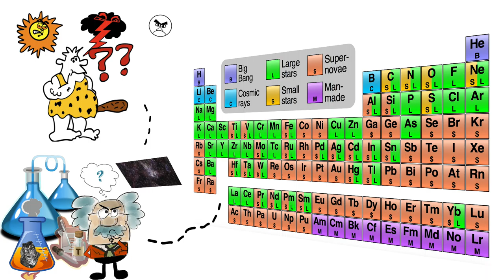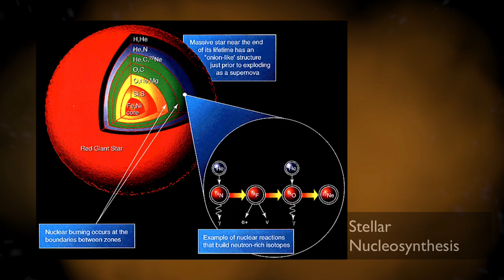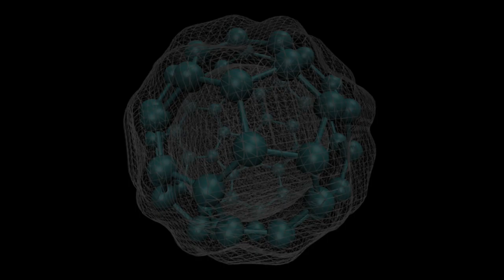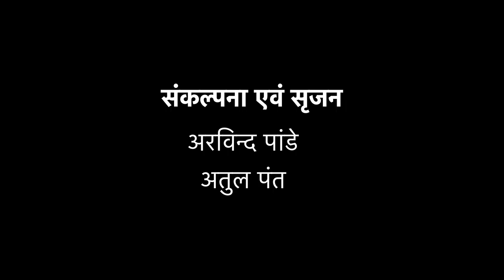1B ब्रह्माण्ड का अदभुत इतिहास : आवर्त सारणी - निर्माण की बुनियाद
आवर्त सारणी (periodic table) में प्रत्येक तत्व (element) की स्थिति से हमें बहुत सी बातें पता चलती हैं और आवर्त सारणी में एक तत्त्व की स्थिति निर्धारित करने के बुनियादी नियमों की जानकारी कई विषयों के अध्यन में भी लाभदायक सिद्ध होती है. मनुष्य की अदम्य जिज्ञासा अब सपना देख रही है तत्वों को अपने वश में करने का.